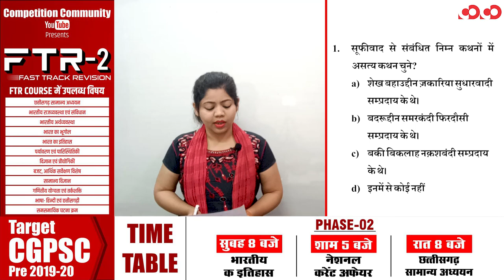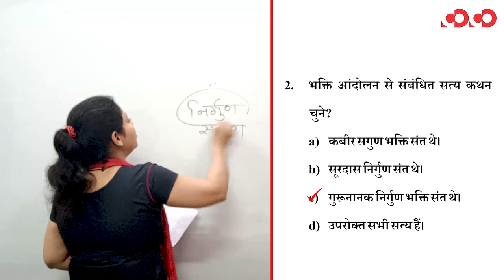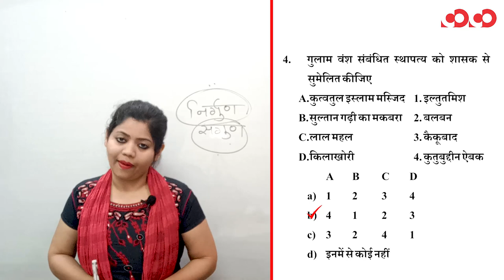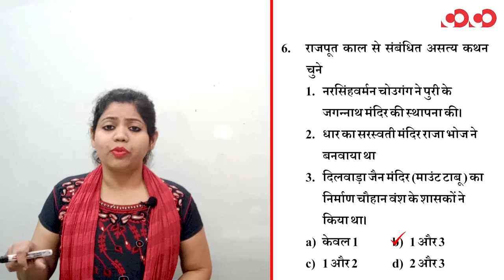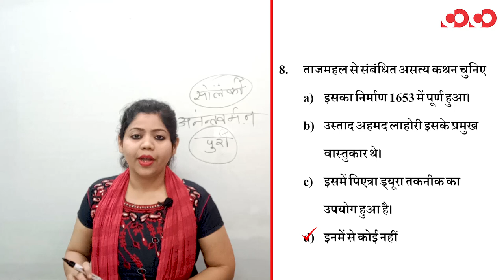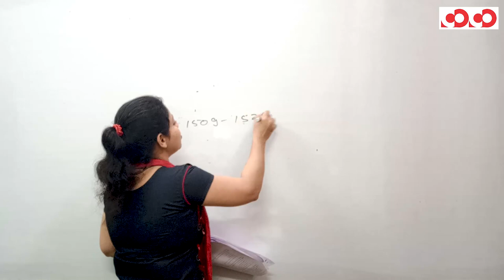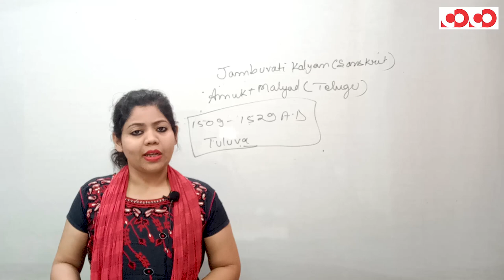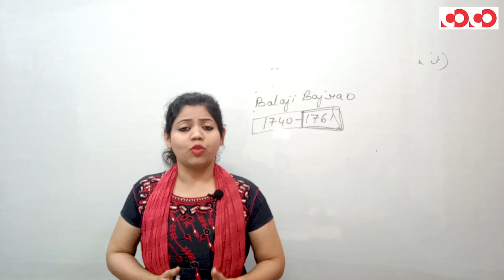भारत का इतिहास || Part-6 || FTR-2 || MCQs